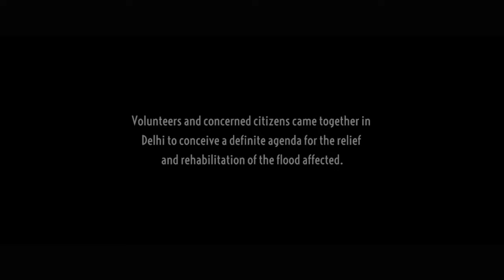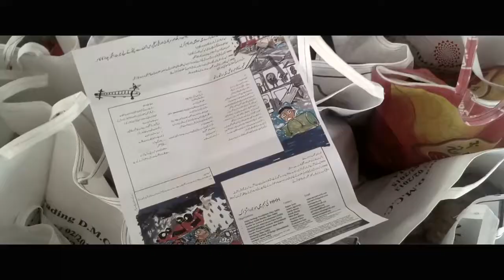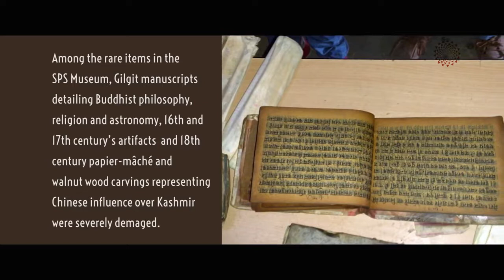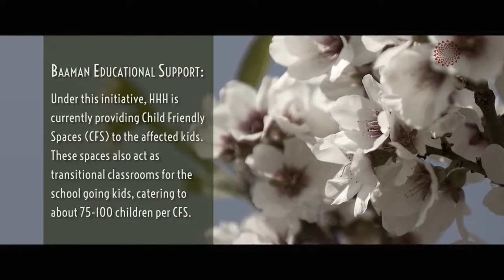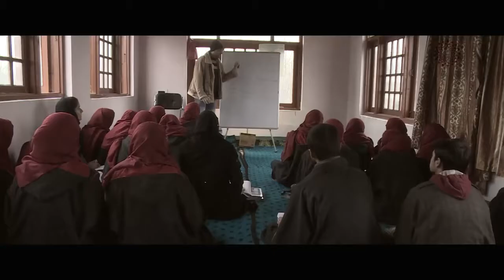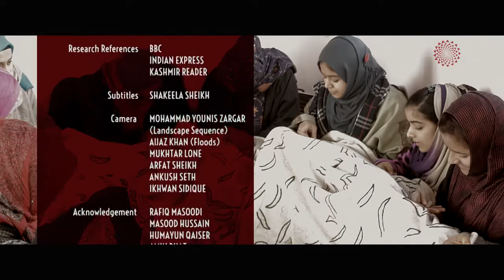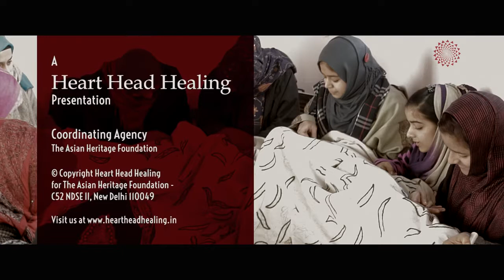Heart Head Healing - Kashmir